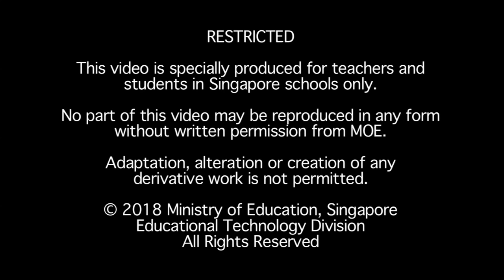04 Single Human Crutch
PERFORM THIS METHOD ONLY IF:

- Casualty is CONSCIOUS.

- Casualty can WALK WITH SOME ASSISTANCE.